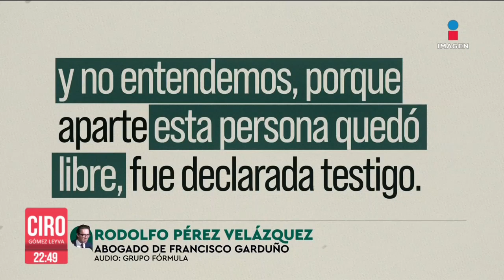Vinculan a proceso a Francisco Garduño por tragedia de migrantes en Cd Juárez | Ciro Gómez Leyva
CiroEnImagen FranciscoGarduño, titular del INM, fue vinculado a proceso, pero a diferencia de sus 6 subalternos, él enfrentará su proceso en libertad, conservando su trabajo y con la única medida cautelar de presentarse a firmar cada 15 días ante el juez de control